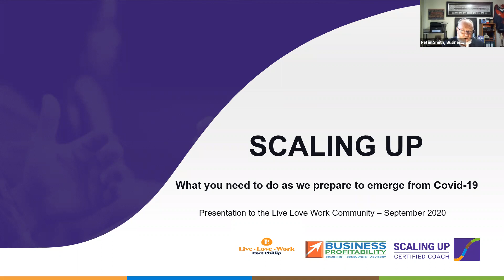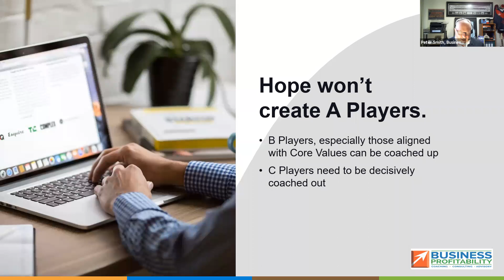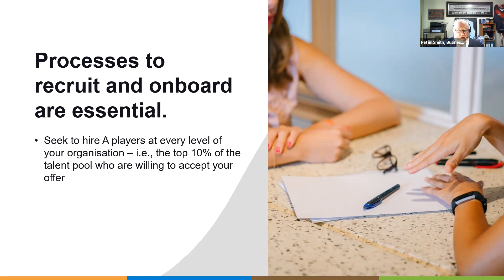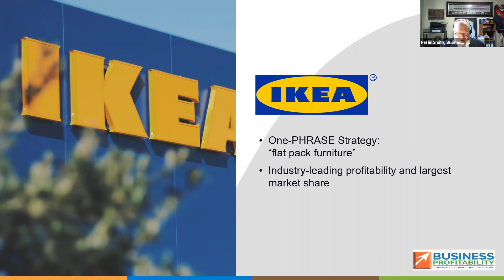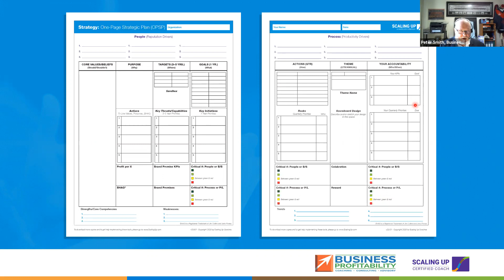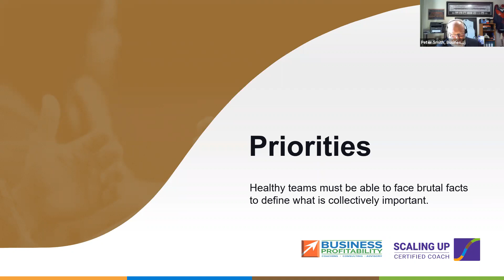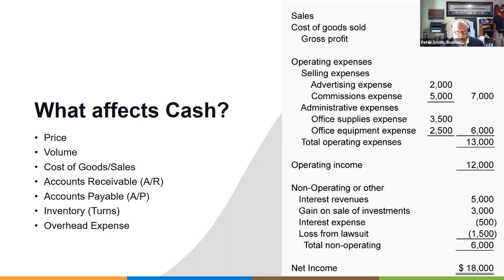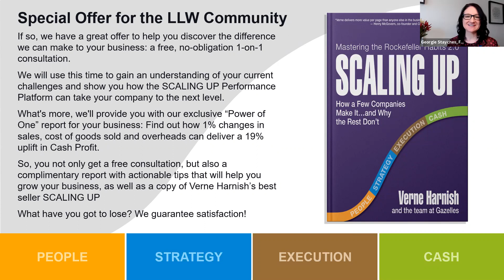Navigating Now - Managing your way out of COVID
In the third Navigating Now webinar, hosted by Live Love Work Port Phillip, we welcomed Peter Smith from Business Profitability as he stepped through how you can manage your way out of COVID.

These are incredibly challenging times, but even in times of chaos and disruption opportunities to grow your business exist.

It is not only important for you to be confident that you have a chance, it is especially crucial that you use the current hiatus to refocus on your business model and ensure that your fundamentals are right.

This 1hr webinar provided practical advice on how you and your business can Navigate Now and included a Q&A with Fetching's Georgie Stayches and Peter Smith.